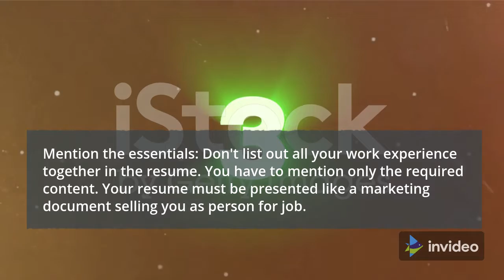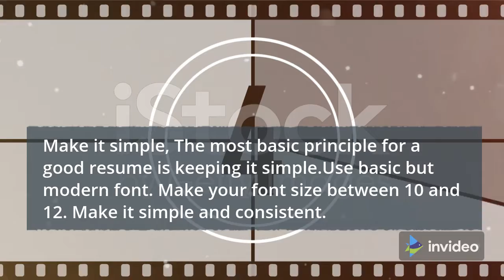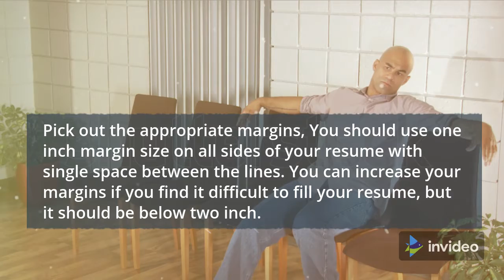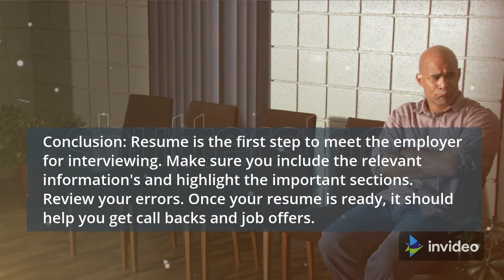Tips to Be Followed While Creating a Resume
A resume is the most important document you need when looking for a job. A strong resume will set you apart from the rest. The first thing employers notice during the hiring process is your resume. This way they can find out more about the candidates. The main goal is to ensure that the candidate is a good fit for the company. A resume should summarize your skills and be easy to read, highlighting your experience.

Mention the most important things:

Don't include all of your work experience on your resume. You just need to mention the required content. Your resume should be presented as a marketing document that will sell you as a worker.

Keep a simple resume

Depending on the vacancy, you can continue to brainstorm. So keep a basic summary that will track all of your information that you've ever put on your resume, such as: B. past positions, important projects. If you need to create a new resume, you can simply copy and paste the content you need.

Add the best question

Resume is your first impression. So make sure to add the best experiences and successes and also make sure they are visible from above. Hiring managers look at the top of the resume first, so focus on delivering the best and only relevant experience.

List in chronological order

You can organize your information in many other ways, in reverse chronological order - where the most recent experience is listed the better.

Save on page

Keep your information short and on one page. Only if you have more important credentials, education and work experience can you open more than one page.

The most important principle for a good resume is to keep it simple. Use a simple but modern font. Set your font size between 10 and 12. Make it easy and consistent.

Design for skimmability

Hiring managers don't spend too much time on individual resumes. Get them to get as much information as possible in no time.

Active language

Your resume must be written in an active language without foreign words. It means strong words like win, accomplished, done, and done.

Find important achievements

Add a separate section on Achievements and Skills to highlight relevant achievements in your education, career or other experiences. Instead of listing your responsibilities in the experience section, select your key accomplishments in each role and, if possible, add a number that measures success for that particular goal.

Choose the appropriate margin

You should use one-inch margins with line spacing on all of your resume pages. You can increase your margins if you're having trouble filling out your resume, but it should be less than two inches.

Check for errors

Always make sure that there are no mistakes in your resume. Better to check it three times. You can also check it with one of your friends for more security.

Graduation:

A resume is the first step in meeting an employer for an interview. Add relevant information and mark important sections. Check your mistakes. Once your resume is ready, it will help you get calls and job offers.